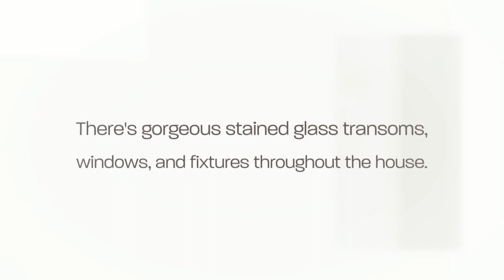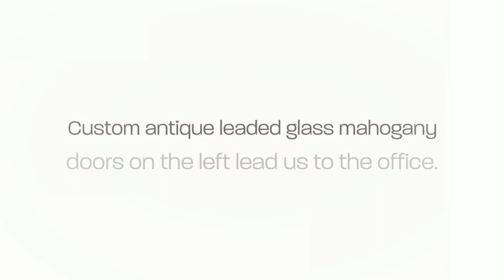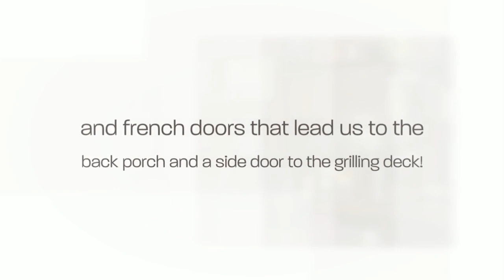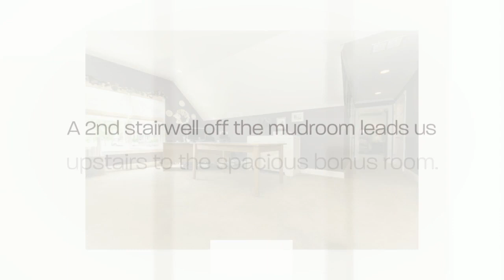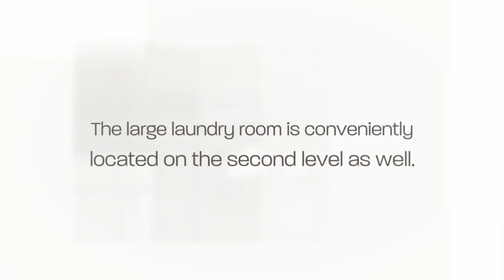REDUCED! 1700 Grafton Shop Road Forest Hill, MD 21050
DEFINITELY NOT YOUR AVG HOME! CUSTOM DESIGNED & BUILT, THIS BUILDER'S OWN HOME HAS FAR TOO MANY UNIQUE AMENITIES TO LIST! STUNNING ARCHITECTURAL DETAILS THRUOUT! THIS AMAZING 5BR, 4.5BA, 4500 SQ.FT. HOME HAS A SEPARATE 3000 SQ.FT. SHOP W/UNFIN 2ND LEVEL--ALL ON ALMOST 2 AC! HDWD & CERAMIC THRUOUT MN FLR, MULTIPLE BUILTINS & CUSTOM TRIMWORK, STAINED GLASS & MORE! *CALL ALT AGENT FOR CONTRACT INFO!*...